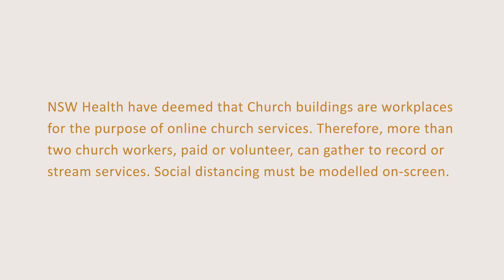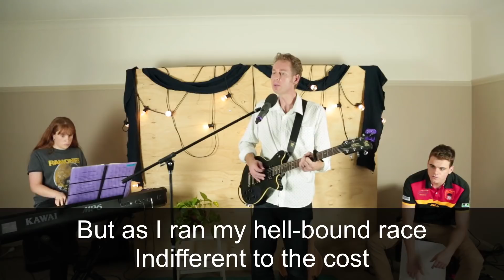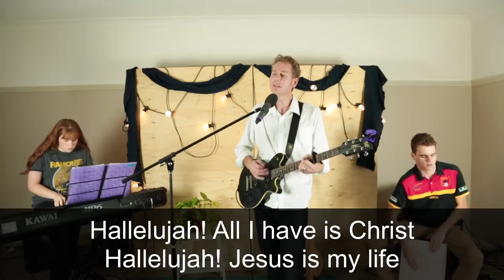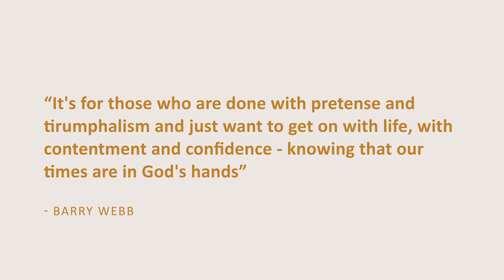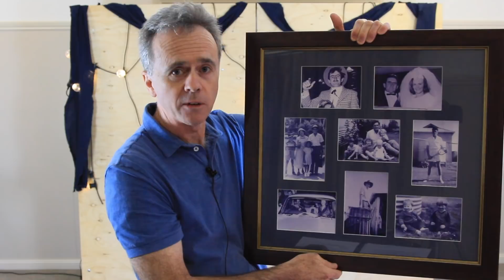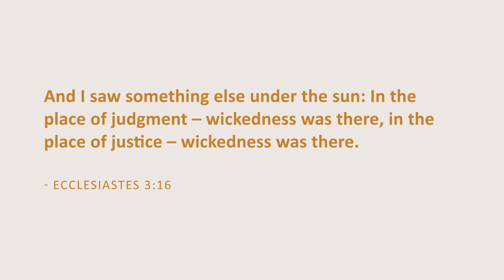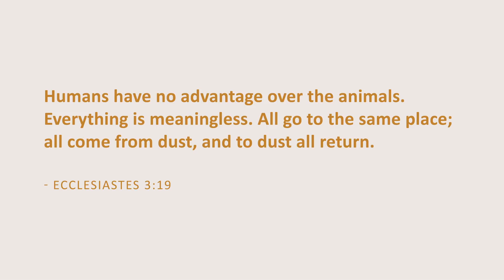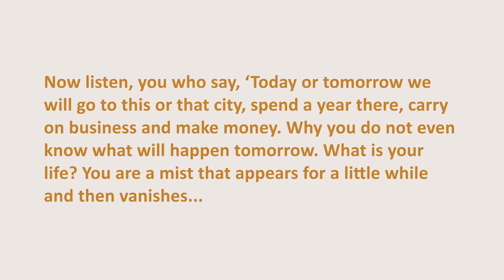ECCLESIASTES Series - May 17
Thanks for tuning into MEC at HOME. This week we hear from Rog on Ecclesiastes 3:1-4:3, continuing our study on the book of Ecclesiastes. If this is your first time tuning in we're happy to welcome you to Maitland Evangelical Church!
To connect with our MEC "Sunday Catchups" - please check your email with the weekly news.

New here? Got questions about Jesus?
We'd love to invite you to Christianity Explored online, a great place where you can have your questions answered.

Visit mecathome.org for further resources and creche + kids material.

We have learnt a lot already and continue to learn as we create MEC at HOME and plan on continuing to grow and learn as we attempt to serve you in your homes. Continue to uphold MEC at HOME in your prayers - this is all in the Lord's Strength, to Him be the glory.